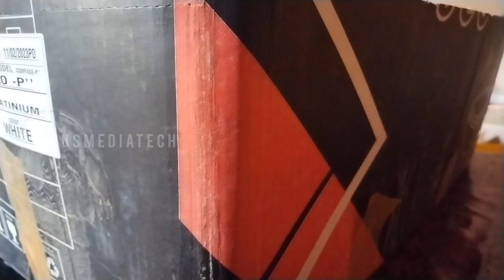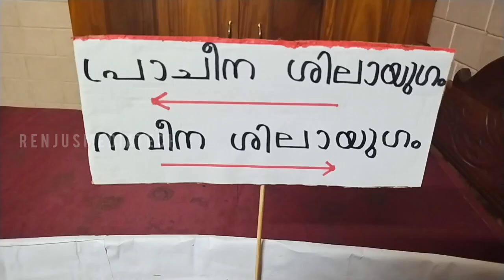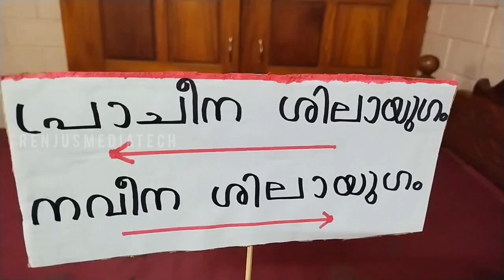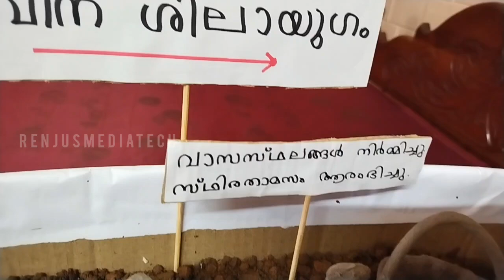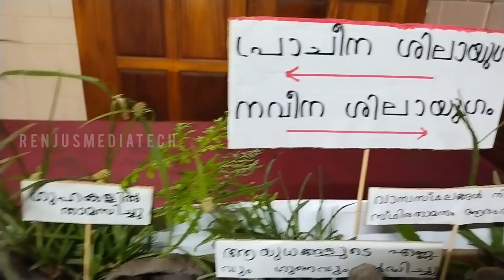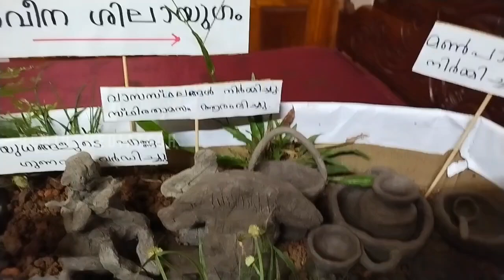Sasthramela Still Model Ideas | ശാസ്ത്രമേള | സ്റ്റിൽ മോഡൽ